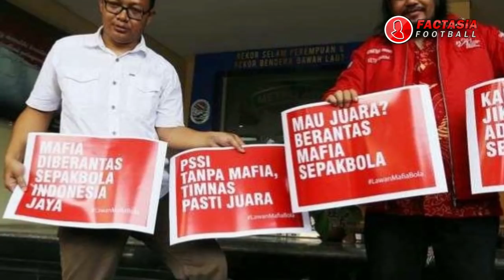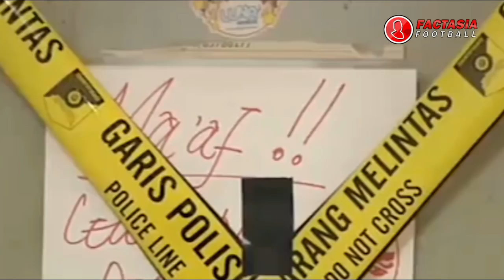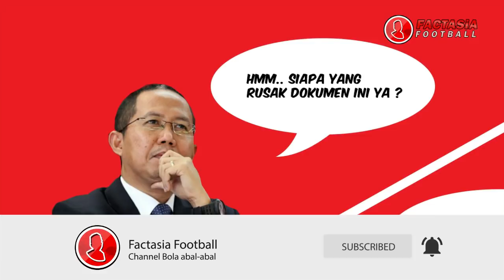SUDAH INCAR PERSIJA..!! KAPAN SATGAS ANTI MAFIA BOLA PERIKSA LIGA 1 ?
Satgas Antimafia bola memeriksa tiga orang terkait kasus dugaan suap pengaturan skor dalam laga tanding liga 2 PSS Sleman versus Madura FC.

Kepala Bagian Penerangan Umum Divisi Humas Polri Kombes Syahar Diantono menyampaikan, mereka yang dipanggil adalah mantan exco PSSI Hidayat, Manager PSS Sleman Sismatoro, dan Pelatih PSS Sleman Seto Nurdiantoro.

Sebelumnya juga satgas anti mafia bola sudah menggeledah kantor PSSI dan PT LIGA INDONESIA untuk medalami kasus PERSIBARA BANJAR NEGARA di liga 3.

Kasus persibara turut serta menyeret nama Exco dan Komdis PSSI yaitu Johar Lin Eng dan Dwi Irianto alias Mbah putih.

Kini Satgas terus berusaha untuk menyelesaikan permasalahan pengaturan skor disepak bola indoensia. Namun pertanyaannya KAPAN SATGAS ANTI MAFIA BOLA akan PERIKSA LIGA 1 ?

Ya, sejauh ini satgas hanya menangani kasus kasus di liga 2 dan liga 3. Sedangkan liga 1 sepertinya masih adem ayem. Mengapa begitu ?

Menurut Brigjen Dedi Prasetyo, Satgas mau fokus dulu di liga 3 dan liga 2 karena di dua kompetisi tersebut satgas anti mafia bola sudah punya pintu masuknya. Pintu masuknya yaitu antaralain adalah laporan laporan yang diterima satgas anti mafia bola dari para pelaku sepak bola seperti contohnya adalah laporan dari Manager Persibara banjarnegara Lasmi Indaryani.

Namun satgas tidak mau hanya berdiam diri bekerja menunggu laporan yang datang. Satgas juga telah melakukan penggeledahan di kantor PSSI dan juga PT LIGA INDONESIA yang dimana hasilnya adalah pintu masuk ke liga 1.

Ya, pada penggeledahan tersebut kita tau semua bahwa banyak temuan satgas yang dapat menjadi pintu masuk satgas ke liga 1 diantaranya adalah Pintu rahasia ke kamar JOKDRI dan PERUSAKAN DOKUMEN LAPORAN KEUANGAN PERSIJA di kantor PT LIGA INDONESIA.

Dari penggeledahan tersebut Satgas pun sudah mengamankan 3 orang yang beberapa diantaranya ada yang bekerja di PSSI.

Kini satgas tengah mengincar otak dibalik perusakan dokumen laporan keungan persija tersebut. Dan juga satgas sedang mendalami keterlibatan Persija Jakarta dalam kasus perusakan dokumen dan CCTV.

Yang pasti kita terus dukung satgas anti mafia bola untuk sepak bola indonesia yang lebih baik.

🎮 Download Game Bola Gojek Liga 1 dan Liga 2 Indonesia apk